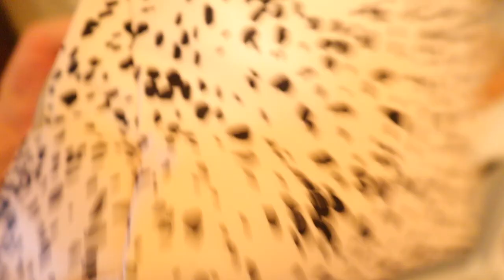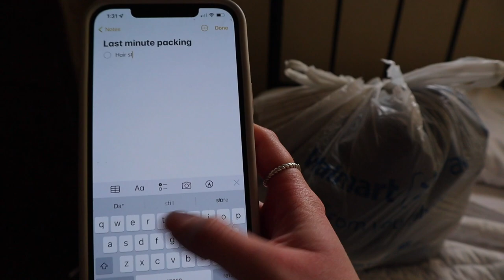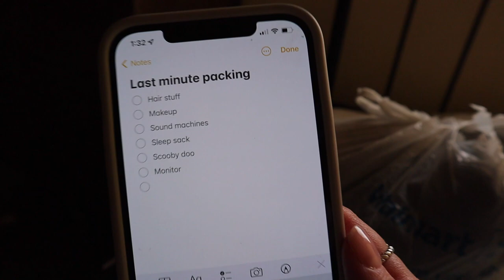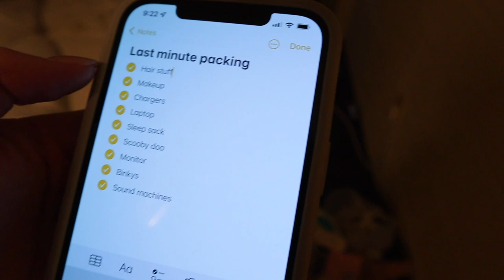what I pack for my kids and I // solo mom and kids trip! | Emily Neria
My Camera- Canon EOS M50 Mirrorless Vlogging Camera Kit with EF-M 15-45mm lens, Black

Hi! My name is Emily! I’m a wife and momma and I love making videos! I’m a vlogger + I love make mommy, cleaning, beauty, organizing videos + more!